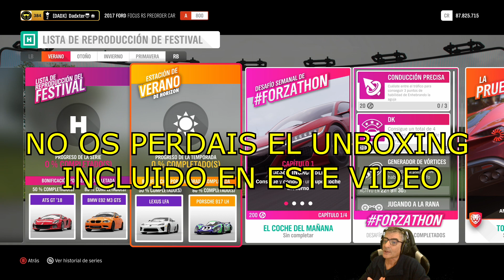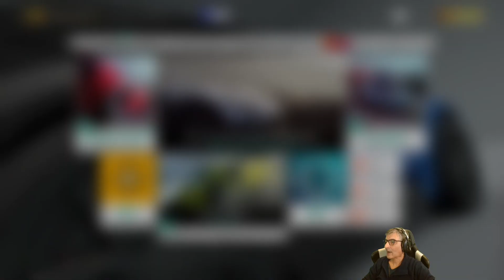Bugatti Chiron con o sin expansión Lego + Unboxing inesperado | Forza Horizon 4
Para los que no tenéis la expansión de Lego os explico como podéis conducir el coche durante esta temporada, para los que si la tenéis os cuento como conseguirlo y para todos un Unboxing que no os esperáis.

💻Mi Set-Up
HardWare
Disco duro 1 CT500BX100SSD 500 Gb
Disco duro 2 ST3500412AS SSD 500 Gb
Disco duro 3  GIGABYTE GP-ASACNE2512GTTDR PCI 500 Gb
Grafica Nvidia GeForce RTX 2070 SUPER
2 monitores Acer K242HL
1 Monitor Acer KG281K
Capturadora Elgato Gaming PCI 1080
Cámara Web Logitech C920 Hd1080p
Silla gaming Songmics
Asiento conducción DXRacer
Volante, pedales y cambio Logitech G29
Adaptador volante DriveHub Collective Minds

💿SoftWare
Edicion: SonyVegas Pro15.0
Grabacion: Xsplit Broadcaster, OBS Studio

2 Cámaras Gipro Gitup 2 con micro original
Y la moto claro, BMW R1200 GS Adventure